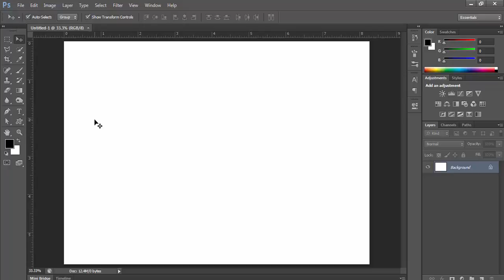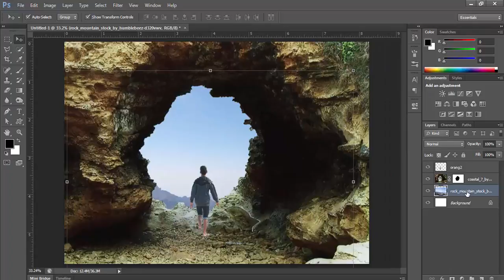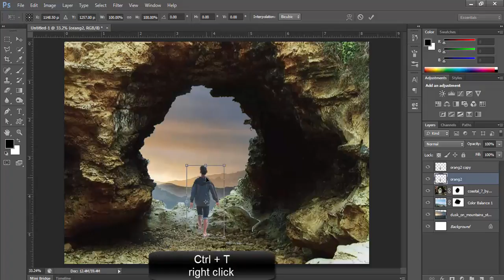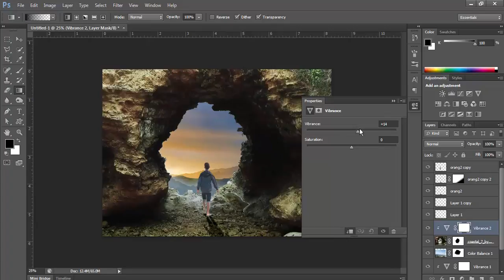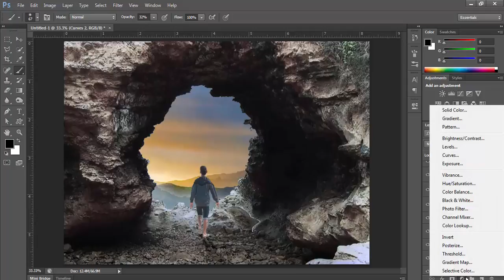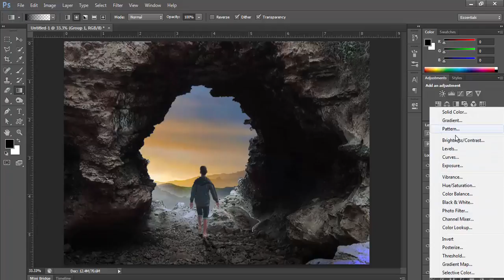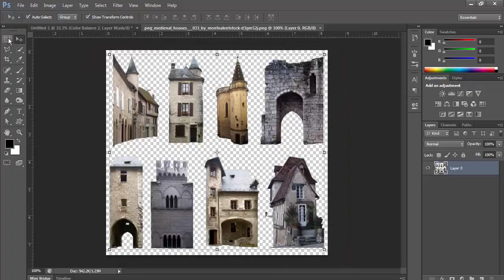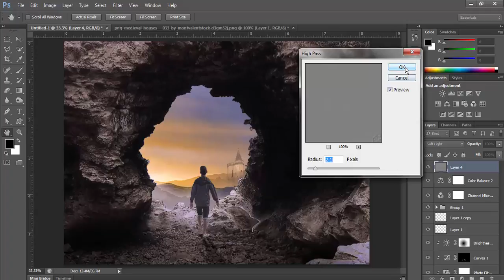manipulation photography towards a new world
in this video I will explain how to make the manipulation effect with adobe phothoshop